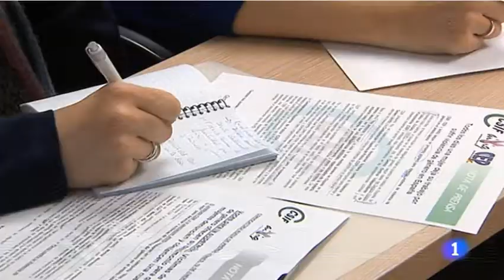TVE Cada una mujer deja o pierde su puesto de trabajo a causa de la violencia de género